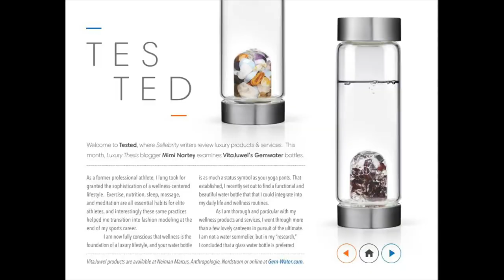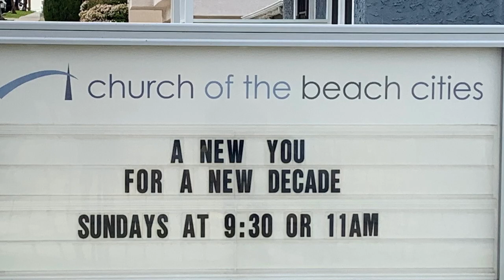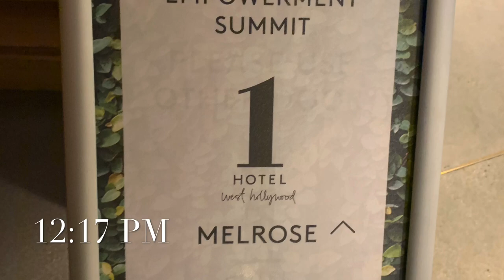(Sun) Day in the Life of Work at Home Mom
Sunday Funday: Day in the life of a busy work at home mom of two!

When you are a work-at-home mom, people wonder what you actually do all day!  I am excited to share day in the life videos like this that show just how much I pack in to each and every day of the week!  Drop a line about how you spend your Sundays!